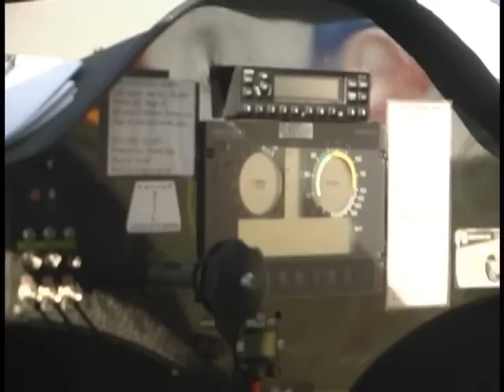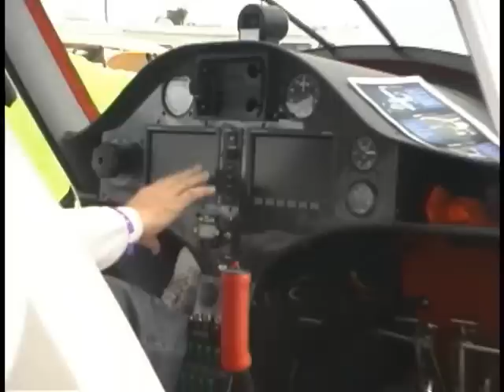Pipistrel Sinus, Pipistrel Virus, U.S. Aero Colorado.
- Pipistrel Sinus, Pipistrel Virus, U.S. Aero Colorado. Errol Bader of U.S. Aero talks to us about the Pipistrel Sinus, and Pipistrel Virus, light sport aircraft motor gliders, and experimental lightsport aircraft motor gliders, during the Rocky Mountain Light Sport Expo at Front Range Airport in Colorado.